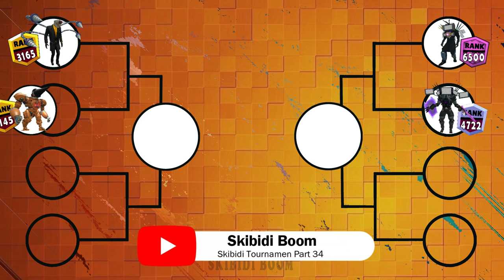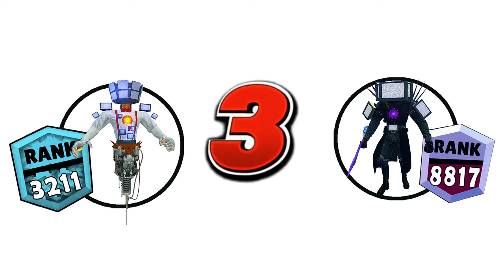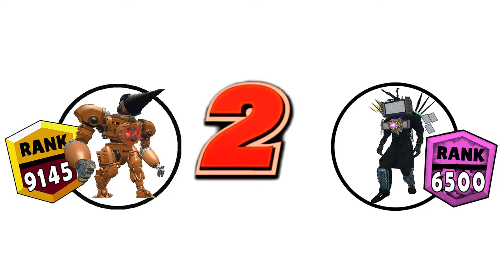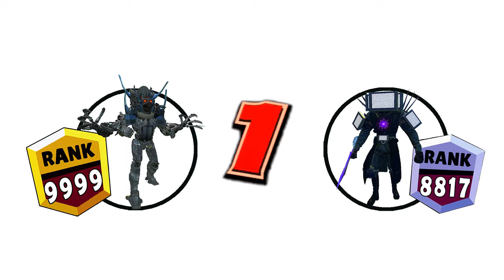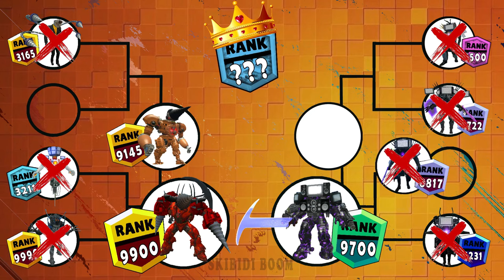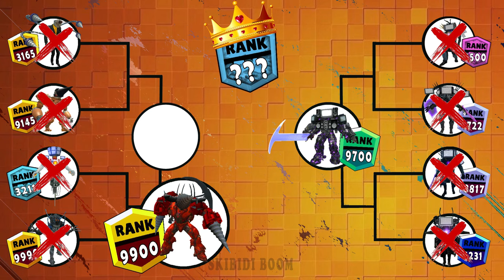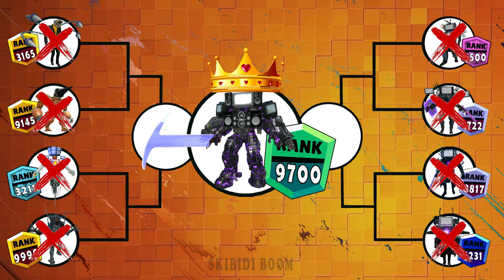Skibidi Toilet in Brawl Stars Ramk Up Drillman VS TV man Titan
skibidi toilet, dafuqboom, cameraman, speakerman, skibidi, Garrys mod, Titan cameraman, TV Man, G-Man, TV Woman,  Gmod

When creating such videos I use free images and free to use green screen videos with other different video parts and green screen, edit them with Adobe Premiere Pro ,After effects and some phome video editing programms for creation new kind of sound and visual variations and effects.I create bu myself all off videos in this channel